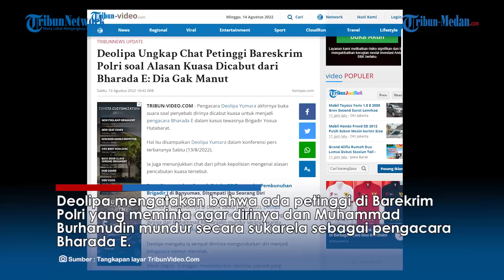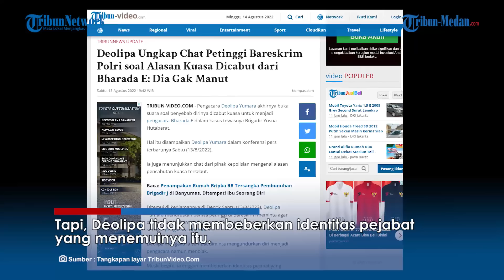Disuruh Mundur Oleh Petinggi Bareskrim, Deolipa Yumara Ungkap Perintah Soal Pencabutan Kuasanya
TRIBUN-MEDAN.Com, Mantan Pengacara Bharada E Deolipa Yumara membeberkan alasan pencabutan kuasa dirinya.

Deolipa mengatakan bahwa ada petinggi di Barekrim Polri yang meminta agar dirinya dan Muhammad Burhanudin mundur secara sukarela sebagai pengacara Bharada E.

Dikutip dari Tribunvideo.com, Deolipa juga menunjukkan chat dari pihak kepolisian mengenai alasan pencabutan kuasa tersebut.

Tapi, Deolipa tidak membeberkan identitas pejabat yang menemuinya itu.

Sambil menunjukkan isi percakapan tersebut, Deolipa dianggap berbicara telalu banyak pada publik terkait materi tewasnya Brigadir J.